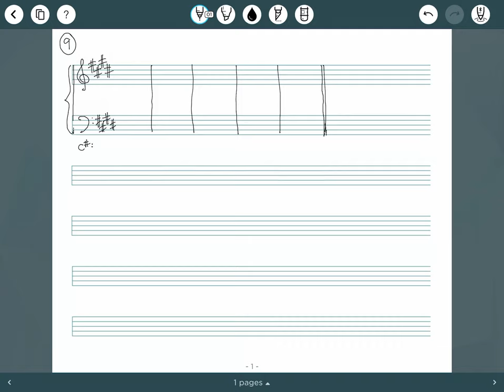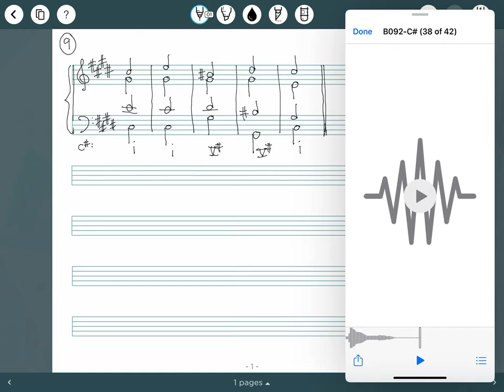Four-part Exercise (5bars) 09 c#